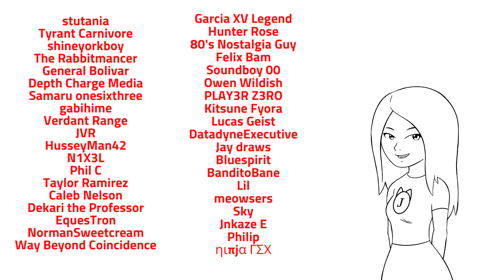Hopefully Justice League x RWBY Part 2 will be a good time.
Justice League x RWBY part 2 is scheduled for Halloween. Part 1 came out back in April when the Justice League were transported to Remnant while this time around team RWBY gets to visit the DC universe. No sign of what's left of team JNPR though. Hopefully they'll show up too.